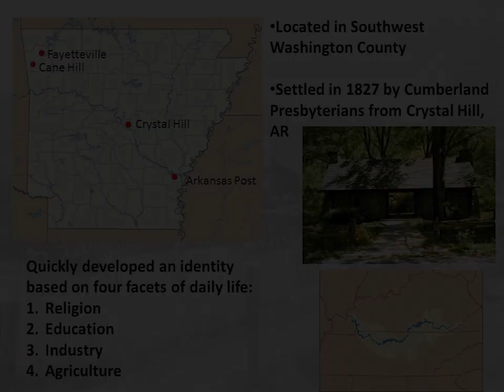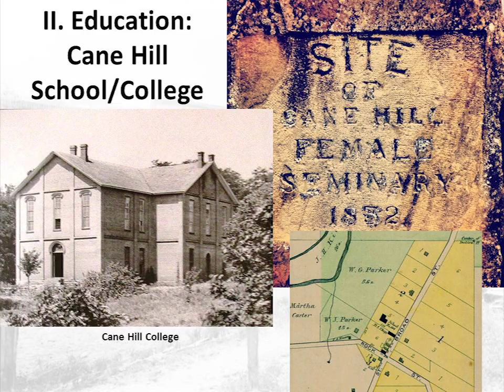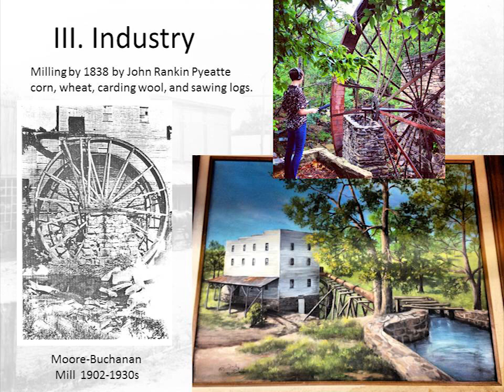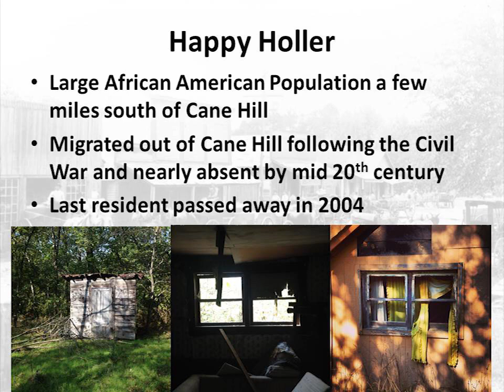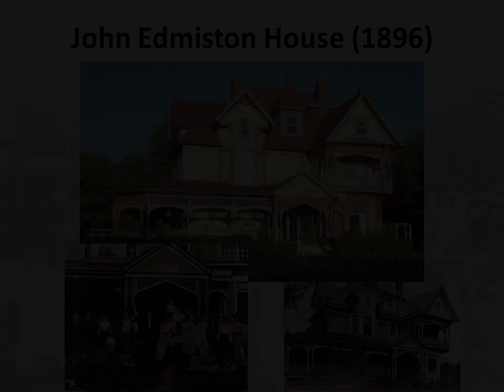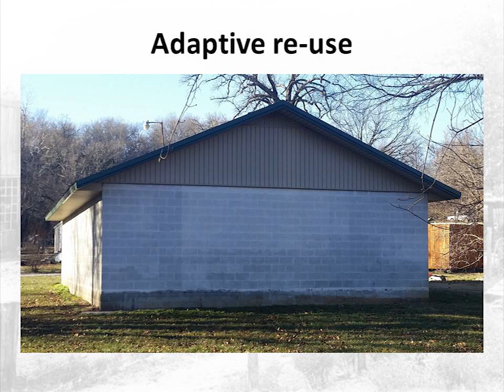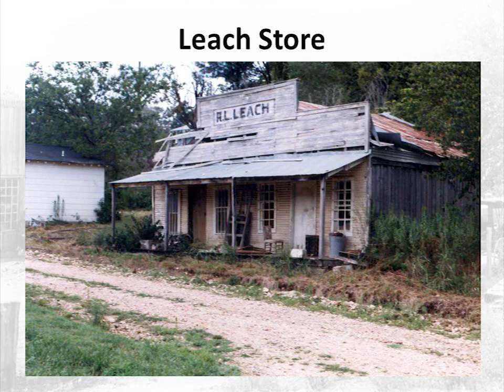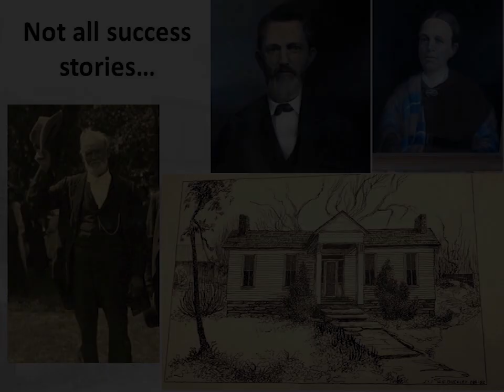Historic Cane Hill, Arkansas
Bobby Braly, director of Historic Cane Hill, discusses preservation and restoration efforts underway in this western Washington County community.